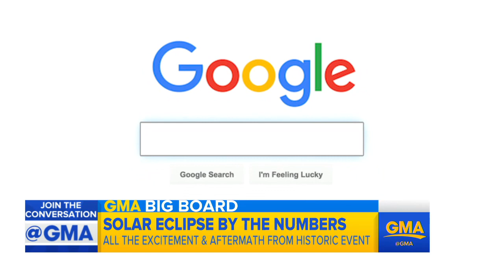Eclipse aftermath by the numbers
Twitter boasted more than 6 million tweets about the eclipse and NASA's Facebook livestream had more than 29 million views.